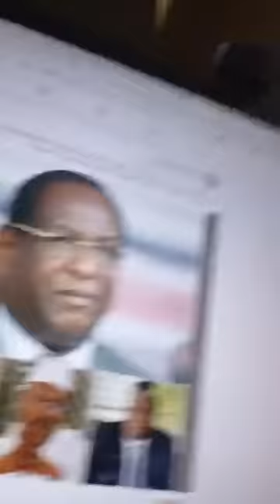DECRYPTAGE DE L'ACTUALITÉ AVEC FRERE MALICK CAMARA